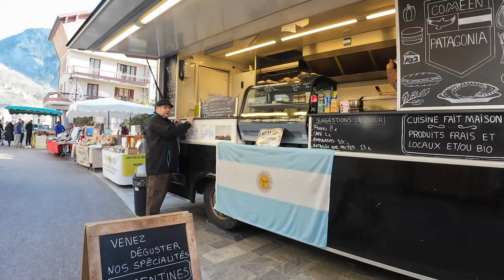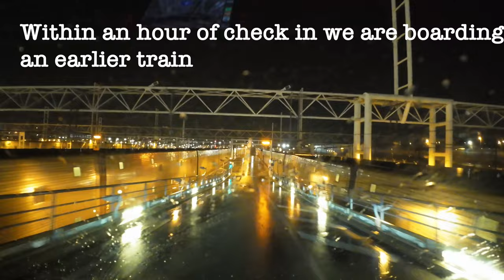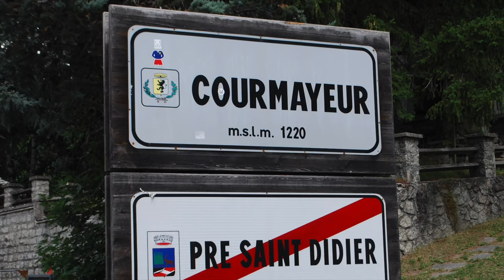750 MILE CAMPER VAN CHALLENGE ! Racing From The Alps To The UK (In our VW California...)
750 MILE CAMPER VAN CHALLENGE RACING BACK TO THE UK in our VW California. Can we beat the Ski Rush Traffic and Get to the Eurotunnel on time ?!
We leave Bourg St Maurice in the French Alps and travel 970km back to Calais to catch our Le Shuttle Train at Eurotunnel. Can we beat the infamous traffic jams that hit the area and get out without delays? Will leaving late in the day help ? Can we get to Eurotunnel on Time ? So Many questions !

Fancy a T-Shirt ?

So Who are Campervan Journey?

We are JT, Harry, Claire, Sam and Ben, oh and Hunny the Dog. We discovered campervanning in 2015 when we bought our first Volkswagen T5 Combo after seeing many at our favourite campsites.  We were staying with our tent, and dreaming that one day we would have our own Campervan. After much research, we bought and converted our own T5 Kombi to suit our requirements, check out the video on the channel.  We soon discovered that owning a Campervan is a way of life and it is not just about amazing trips round Europe, it’s as much about great days out and family time…

We have been lucky enough to visit some amazing places with our van, many of which we know we wouldn’t have seen if we had not owned it. They instil a sense of adventure and where shall we go into your life.

After 3 years with the T5, we upgraded to a Volkswagen T6 California Beach, our current van, and we continue to enjoy travelling and visiting some amazing places.

We try to make videos to share the good and bad of where we have been and some tips and tricks that we have learnt along the way, as well as reviews of some of the things we have bought to use whilst camping and places we have visited and stayed.

Remember, We believe that buying a Campervan was one of the best things we have ever done !!!

THANKYOU !!!
We would like to say a huge thank you to all of our Subscribers and everyone who watches our videos and for all of the lovely comments, it really does mean a lot to us. It’s great to get the feedback on our videos and great to hear from you.

00:00 Introduction
01:13 WHATS OUR PLAN TO BEAT THE TRAFFIC
02:41 Time to Pack
05:10 We visit Bourg St Maurice
06:31 Heading Off
08:29 Massive Queues
09:29 Lunch stop
11:50 It's not a race !
12:59 We made it !
14:09 Trip Summary